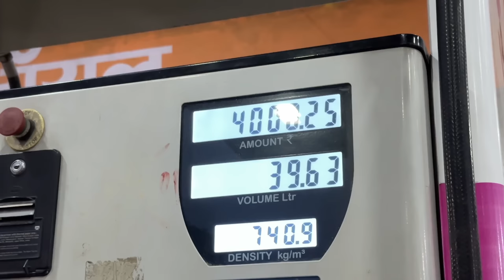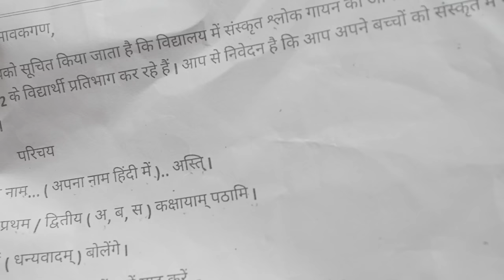Finally Super Car Chalayi 😍 Etne Dino Baad